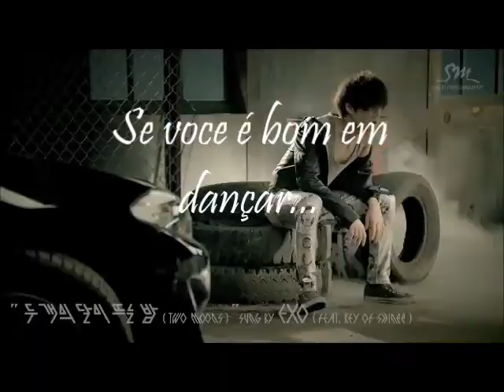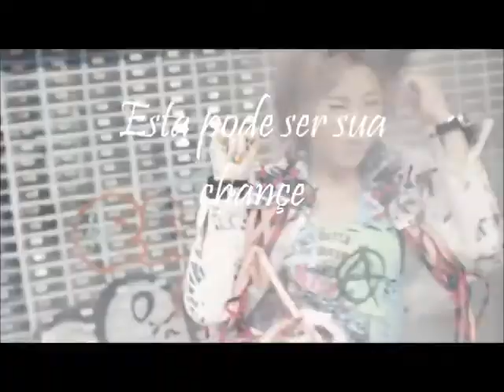Quer ser membro de um grupo de kpop?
Obs :Isso não é profissional , só um jeito de formar um grupo de kpop , isso é só apenas pra chamar atenção ...